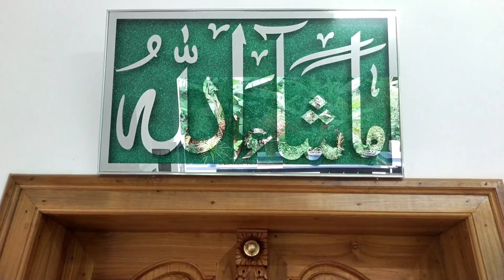3000 Sqft Home || Budget friendly ||Home Tour 🏡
Brother's Home Tour Ansiyamahinvlogs#